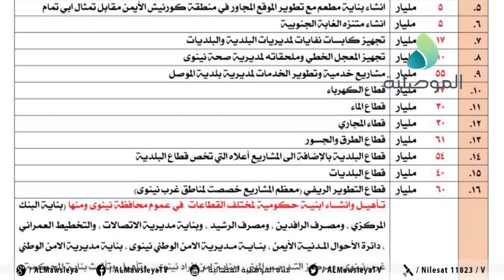الناشط لازم حميد: الكثير من الاموال المرصودة لعدد من الدوائر دون وجود اي اثر لهذه المبالغ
الناشط لازم حميد: مبالغ كبيرة وصلت الى خزينة نينوى منذ 2019 ووجود الكثير من الاموال المرصودة لعدد من الدوائر دون وجود اي اثر لهذه المبالغ